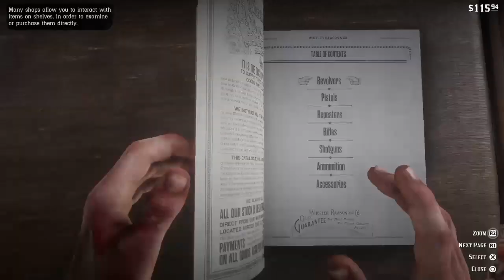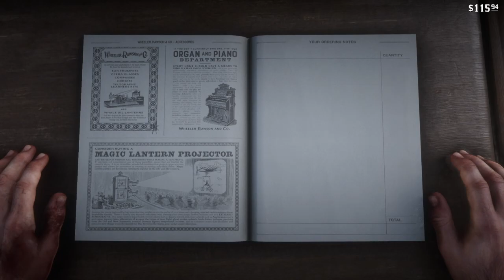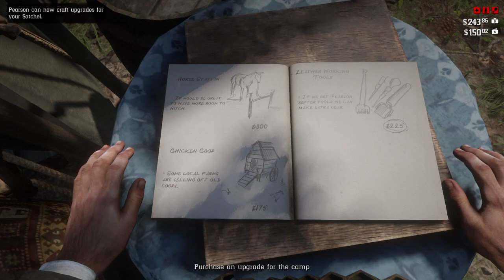Red Dead Redemption 2 Playthrough - 3